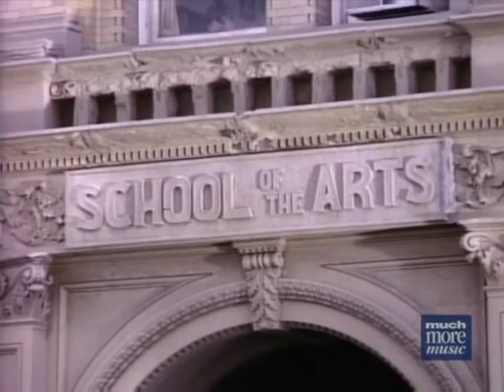Classic TV Theme: Fame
Based on the movie of the same name, this series followed the lives of students and faculty at the fictional NY High School for the Performing Arts. After two seasons on NBC the show continued in syndication for another four seasons, partially bankrolled by an Italian television network. The cast of young hopefuls portraying the students was fluid, with some there for a year or two and then leaving as other students were brought into the story. Ironically for a show named 'Fame' few of the student actors actually achieved great fame. Lori Singer (years 1-2) became a star in tv and movies, and you may have heard of Janet Jackson (year 4). But look at the cast of year 6: except for the handful there from the start, you aren't likely to recognize many of the names or faces. The show itself received multiple awards and nominations, and Debbie Allen was particularly praised for choreography.
As expected, the theme from the movie (by Michael Gore and Dean Pitchford) is used in the series, sung by cast member Erica Gimpel. For the last two seasons an updated arrangement is sung by new cast member Loretta Chandler. We have three opens (1, 4, and 6) and two closers (1 and 6). Light up the sky like a flame..with 'Fame!'